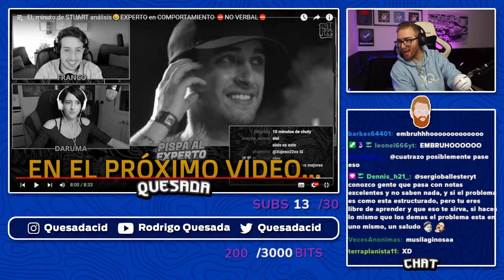¡ASÍ ES LA COMUNICACIÓN NO VERBAL DE STUART! | EXPERTO EN COMUNICACIÓN NO VERBAL REACCIONA